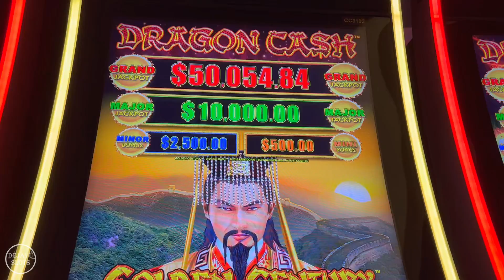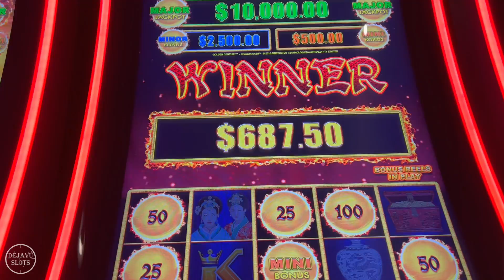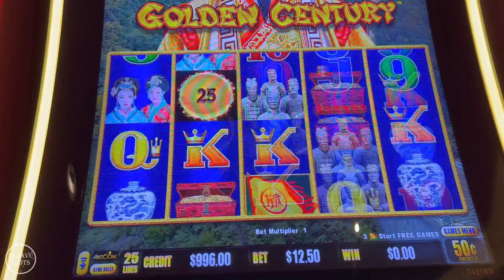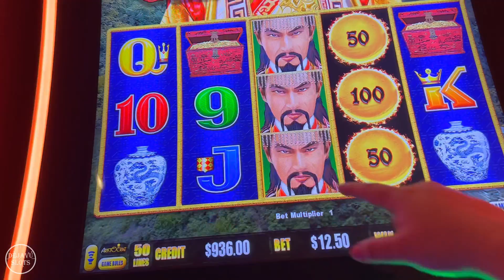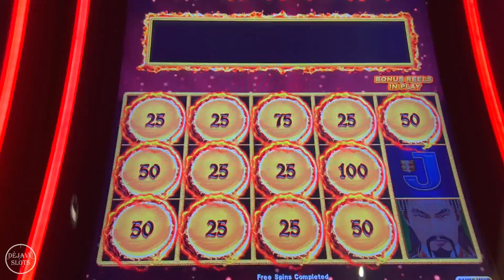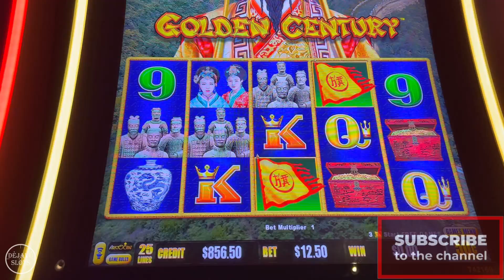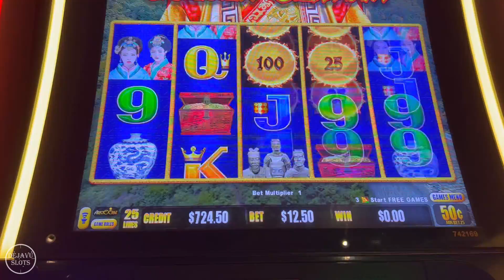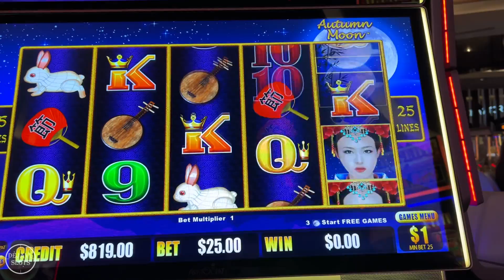JACKPOT HANDPAY AUTUMN MOON DRAGON LINK HIGH LIMIT SLOT MACHINE